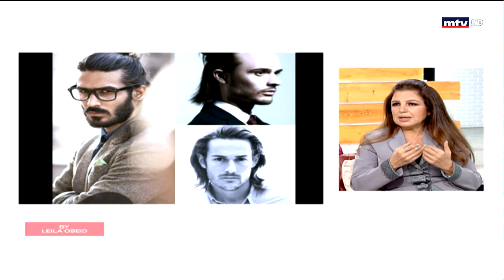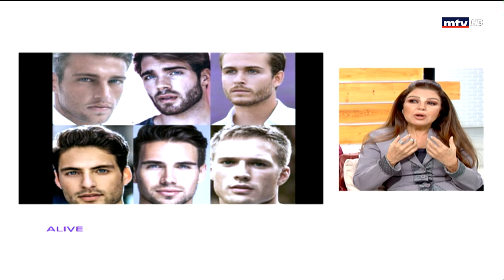Beauty by Leila Obeid - 22/04/2021 - اطلالة الرجل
خبيرة عالم الجمال ليلى عبيد تلاقيكم كل ثلثاء وخميس عند الثانية عشرة ظهراً لتتلقى اتصالاتكم و تعطيكم نصائحها المفيدة.
The Beauty specialsist Layla Obeid is ready to answer your questions and give you her beauty tips every Tuesday and Thursday at noon.